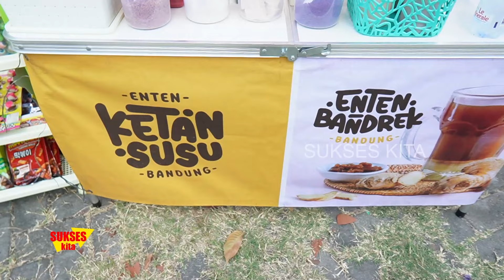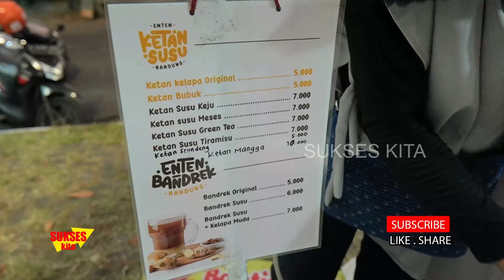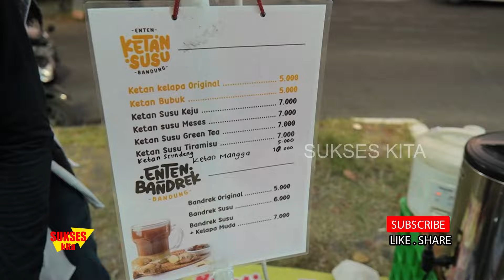KETAN SUSU DENGAN BERBAGAI VARIAN RASA....SANGAT MANTUL RASANYA || STREET FOOD SEMARANG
KETAN SUSU
MENERIMA PESANAN
PASAR RABU MALAM
BUNDERAN KLIPANG - SENDANGMULYO